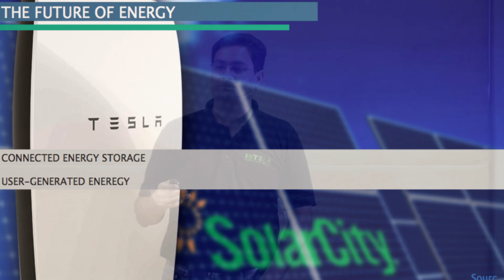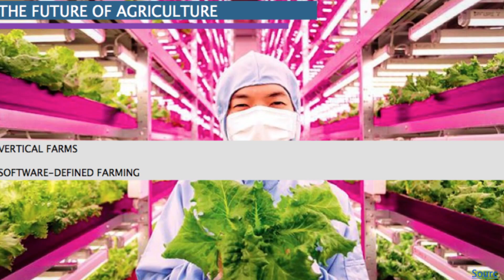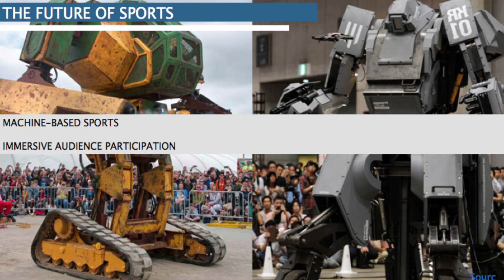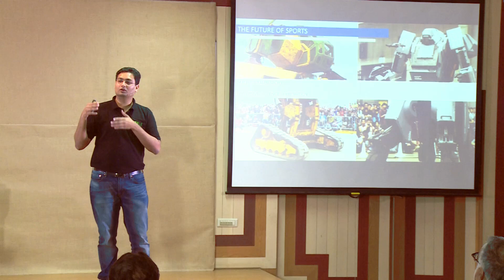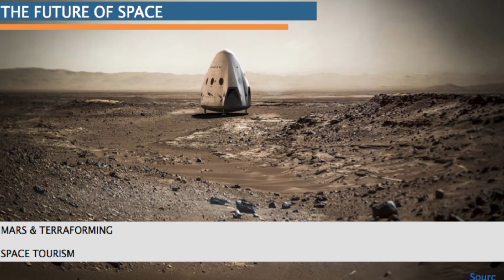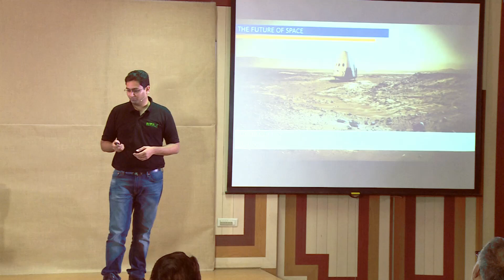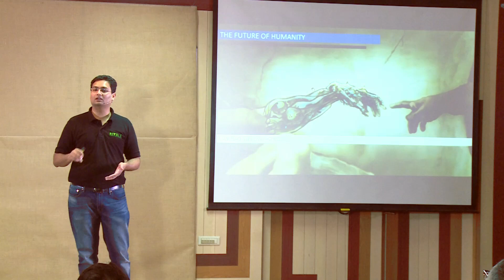A Peek into the Future - Awaiting the Singularity | Nihal Kashinath | TEDxBITBangalore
Nihal Kashinath, the founder of Applied Singularity, talks about how technology is changing the world drastically - from clothing to healthcare and from the kitchen to outer space. In 15 minutes, he gives us a whirlwind tour of some tangible advancements likely to be realised in 2017, on the path towards the (inevitable) Technological Singularity.

Nihal Kashinath is the founder of IoTBLR, an open platform for Internet of Things (IoT) professionals. Apart from evangelizing IoT and guiding companies and startups in this space, he spends time thinking about the future of technology and humanity, and the many possibilities resulting from their convergence